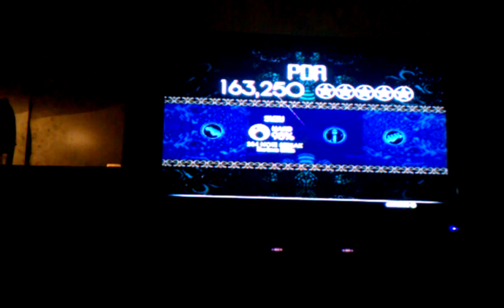Me not sucking so much on drums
An easier song lol I still suck though. I'm not to Goo with the drums.